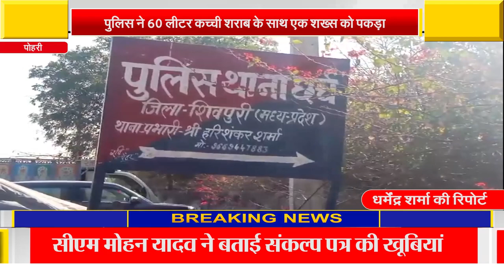पुलिस ने 60 लीटर कच्ची शराब के साथ एक शख्स को पकड़ा,आबकारी अधिनियम के तहत मामला दर्ज